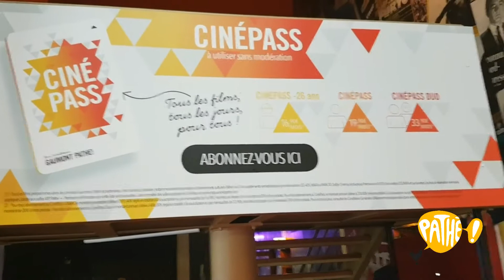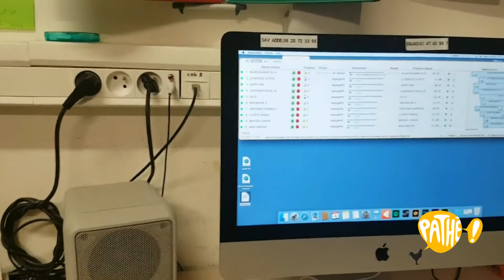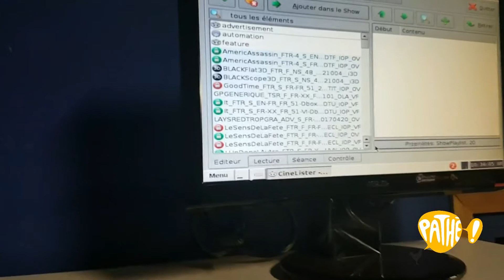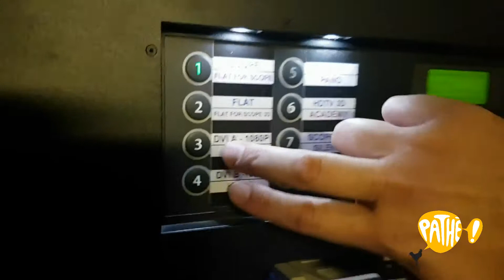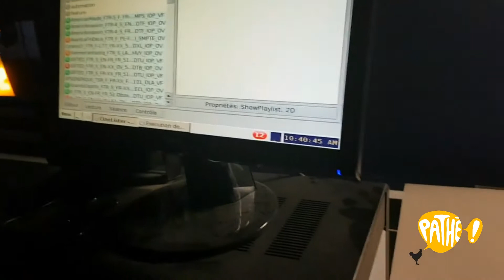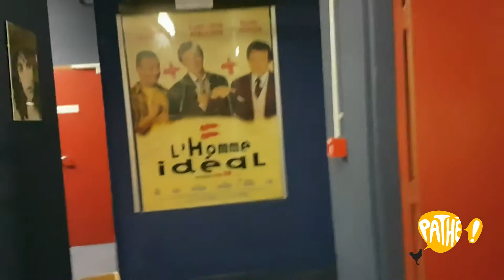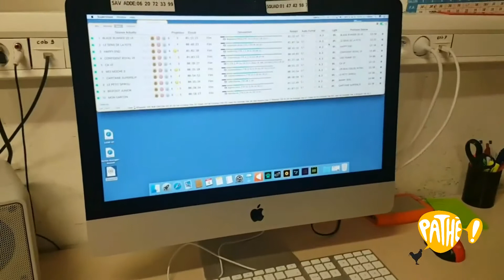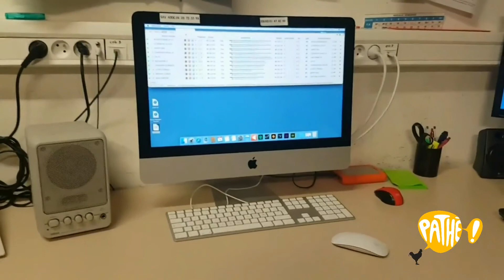Cinéma Pathé Evreux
Découvrez les coulisses du cinéma Pathé à Evreux.